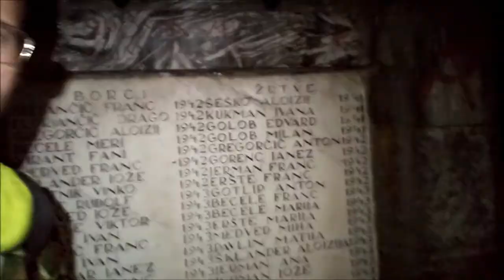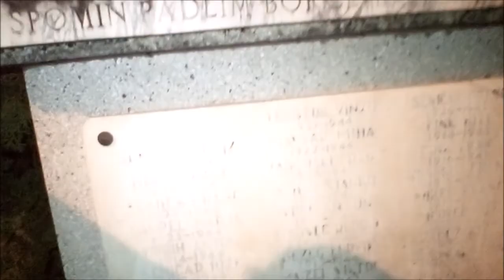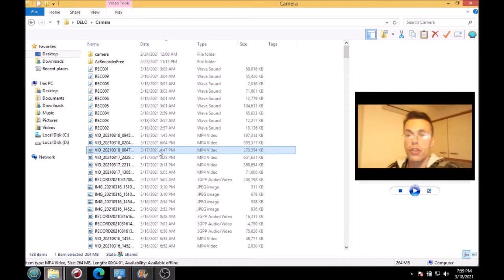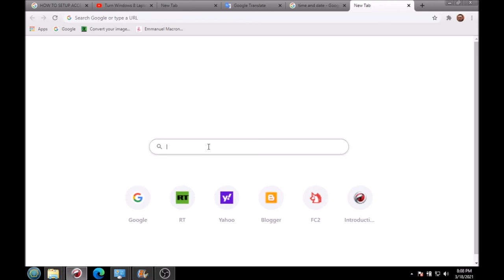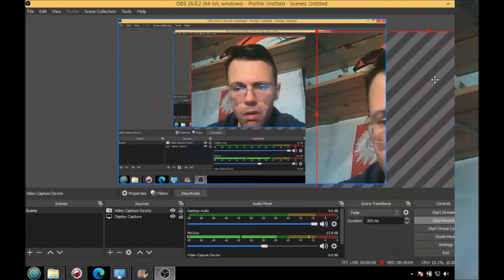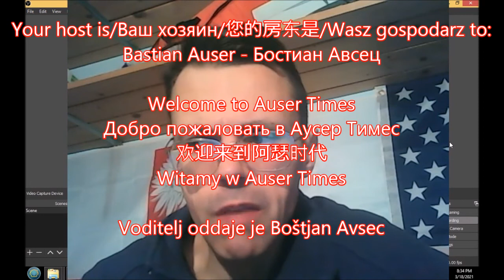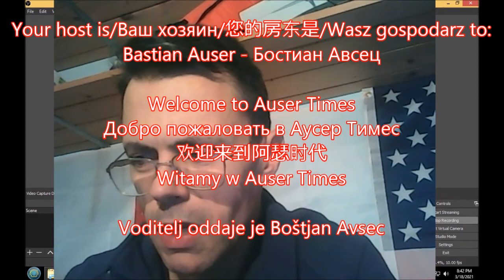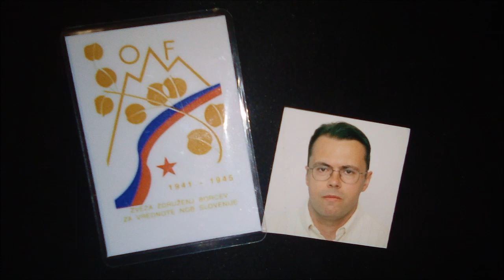2 of 2 MK Ultra Humiliations in 1995 at memorials dedicated to WWll partisans in Slovenia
2 of 2 MK Ultra Humiliations in 1995 at memorials dedicated to WWll partisans in Slovenia